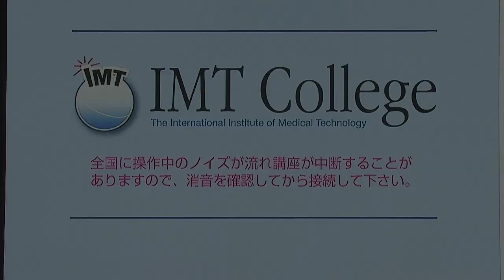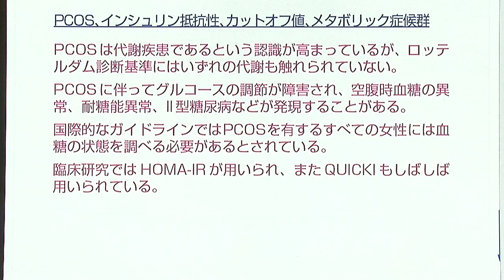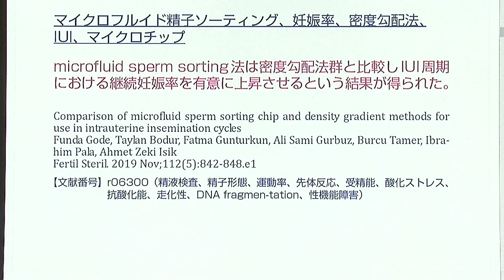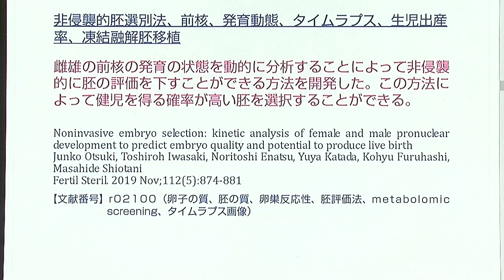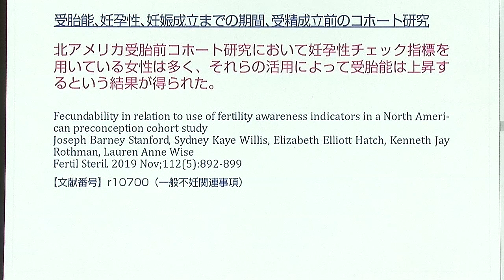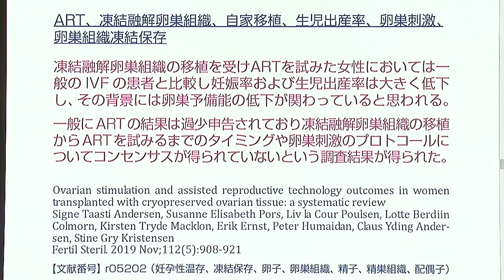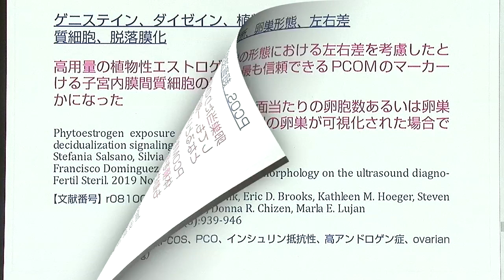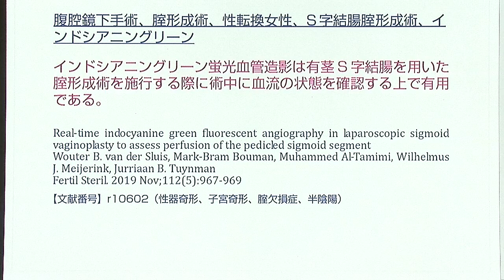Fertility & Sterility 2019年11月号 講師：国際医療技術研究所／荒木重雄